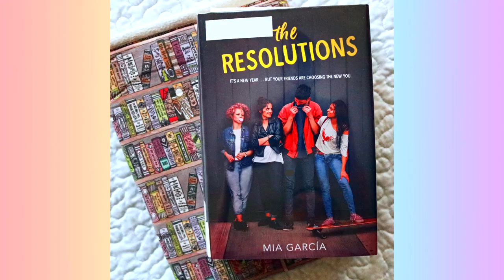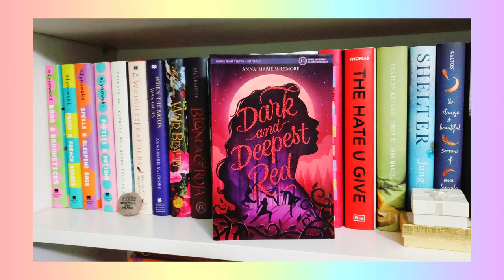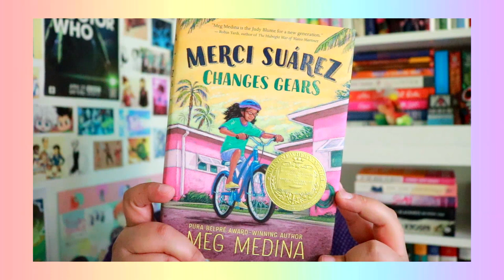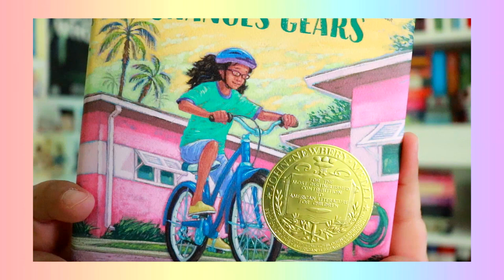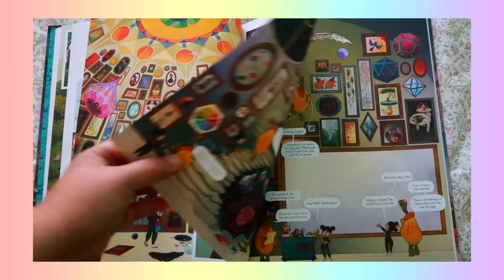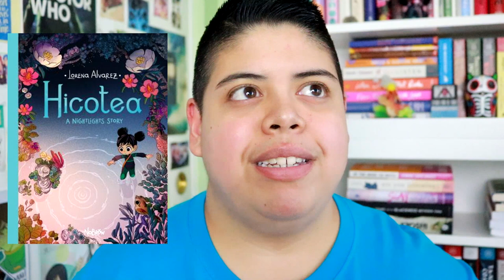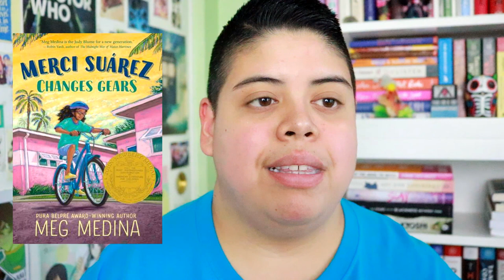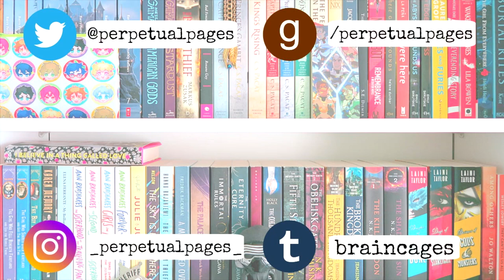📖 Latinx Books, Buddy Reads, & Zoo Animals! || Reading Vlog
[CC] Just a week in my reading life as I continue to read Latinx books, review ARCs, and take my cousins trick or treating in a zoo 🎃 Chill vibes and chatty updates ensue ⁠ᕕ( ᐛ )ᕗ

"Don't Worry" by Ikson

Alicia
Owl
Elizabeth
Kate
Aptasi
Maxwell
Emily
Anna
Maija Reads
Njeri
Jess
Chelsea Outlaw